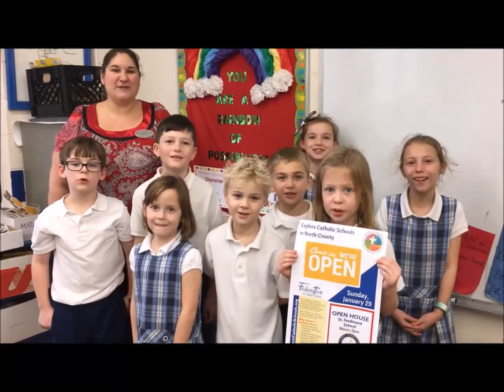Come and Explore Catholic Schools in North County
All of our north county Catholic Schools are hosting Open Houses on Sunday, January 29th to kick off Catholic Schools Week.  Come and learn more about these wonderful school communities, educating students in preschool through junior high with excellent academic programs and faith formation.